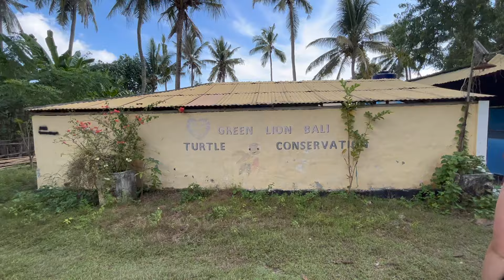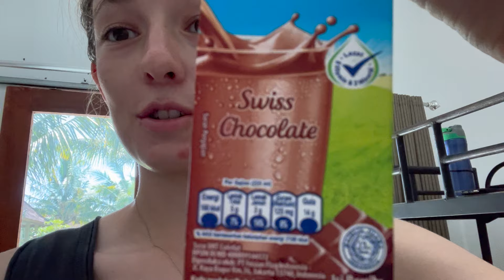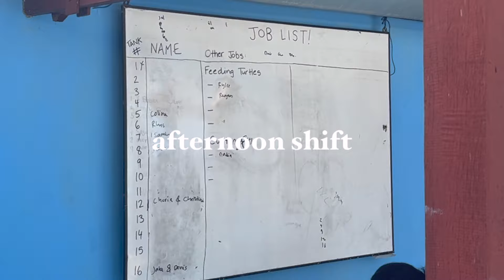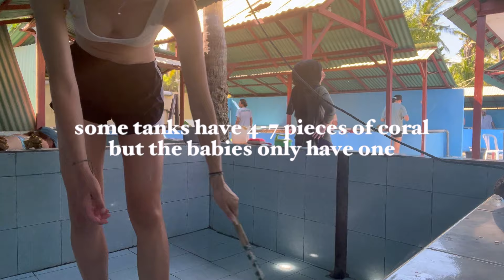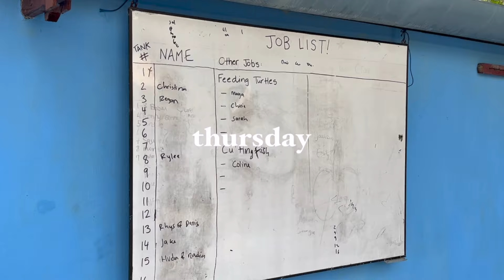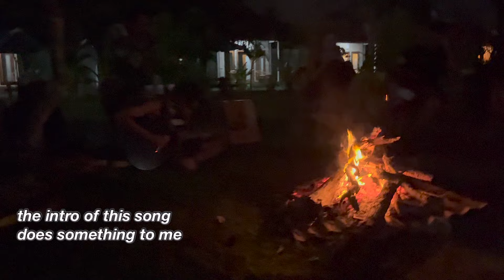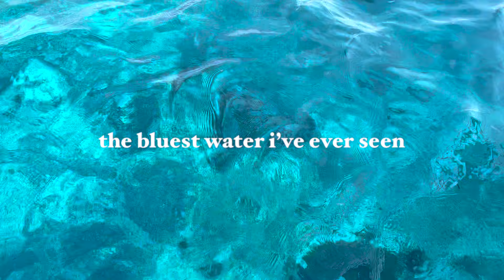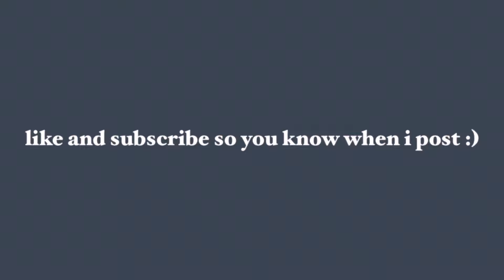VOLUNTEERING IN BALI - the BEST decision of my life // sea turtle conservation with IVHQ pt 1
i spent two weeks volunteering at a sea turtle conservation on nusa penida, an island right next to bali! this is part one, tune in next week for part two! working with turtles and meeting people from all over the world was an indescribable experience and i highly recommend International Volunteer HQ to anyone and everyone!

comment if you have any questions about bali, traveling, or IVHQ!! i love to help people travel more :)

many more travel vlogs and semester at sea spring 2023 content coming soon !!

places we went (all tagged in the vid):
green lion bali (volunteer house in bali)
wani bali resort (volunteer house in nusa penida)
green lion bali turtle conservation
crystal bay
manta bay
blue corner scuba dive
sunny's cafe

xoxo sarah